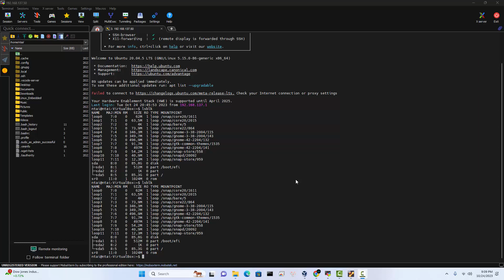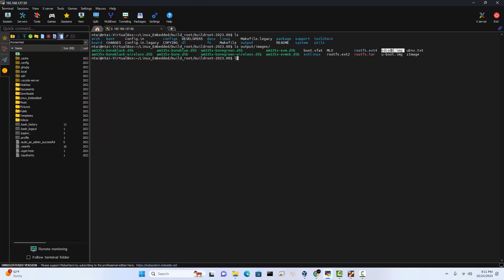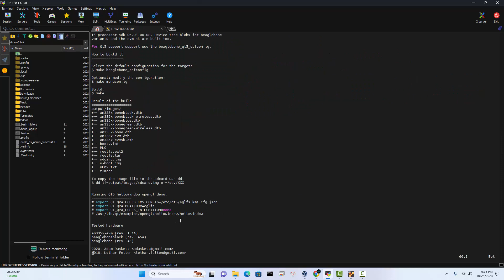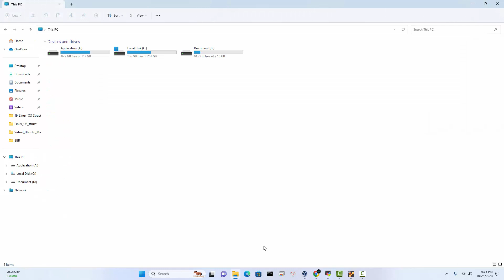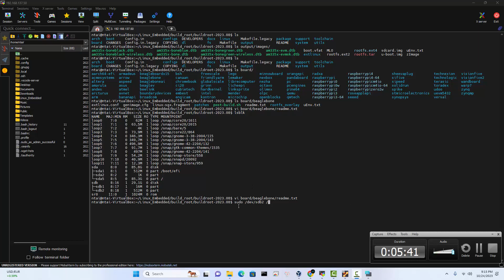Linux Embedded #23 Build root Output Images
Video này mình sẽ hướng dẫn mọi người cách ghi SD image xuống thẻ nhớ